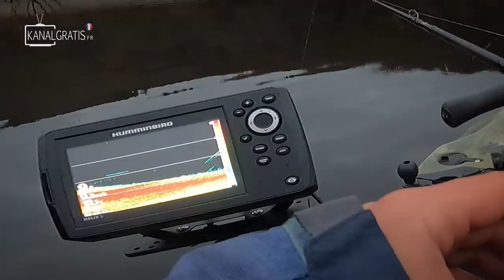Le lac de Guerlédan se vide et regardez ce que je découvre !!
Le lac de Guerlédan se vide et je pars l explorer en kayak de pêche !! Des découvertes incroyables sont au rendez vous dans cette vidéo. J'essaye en plus d'attraper du poisson dans ce magnifique cadre !! vais je y arriver ??